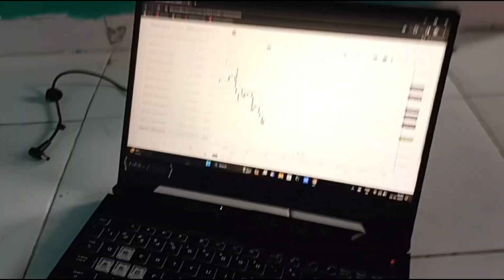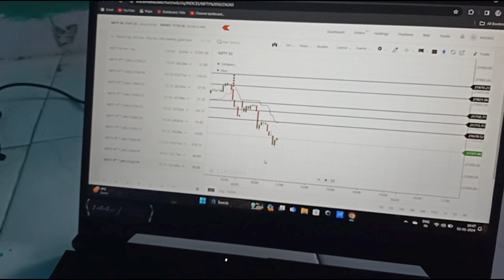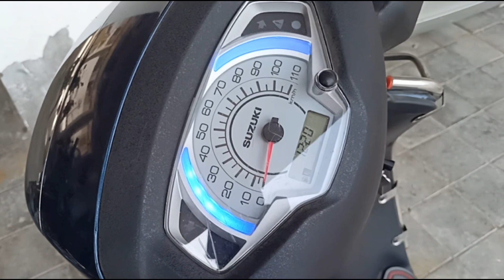પૂજા ને થયું વાયરલ ઇન્ફેક્શન // Pooja ne thayu viral infection 🌡️💉💊 || Vlog 35 || MrShiv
પૂજા ને થયું વાયરલ ઇન્ફેક્શન // Pooja ne thayu viral infection

Rio  - જય માતાજી🙏🏻
👳🏻‍♂️દેશી vlogs
🍲Recipr vlogs
👨‍👩‍👧‍👦ફેમેલી vlogs

જોવા મળશે